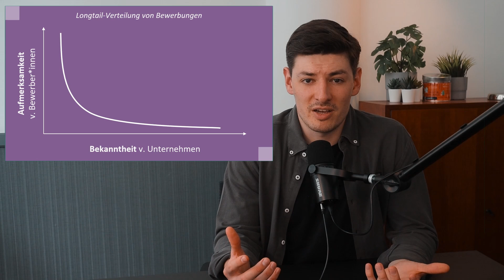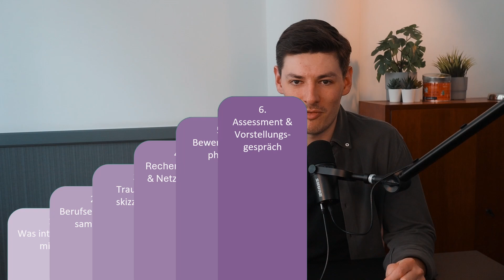So findest du deinen Traumjob nach dem Studium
Habt ihr noch Fragen? Meldet euch gerne in den Kommentaren, auf Instagram oder per Mail. Wir sind außerdem auf Feedback von euch gespannt!

Gedreht und geschnitten von Learn Hack. Die Inhalte dieses Videos sind urheberrechtlich geschützt. Jede Vervielfältigung, Vorführung, Sendung, Vermietung und/oder Verleihung des Videos oder einzelner Inhalte ist ohne Einwilligung des Rechteinhabers untersagt und zieht straf- oder zivilrechtliche Folgen nach sich. Alle Rechte bleiben vorbehalten.